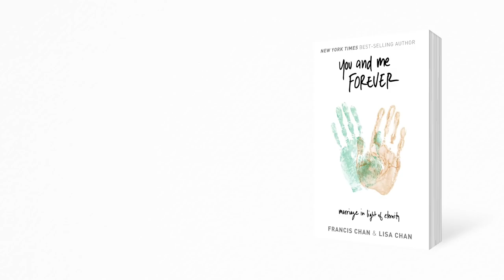Francis & Lisa Chan: You and Me Forever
Francis & Lisa Chan have written a book together about marriage. on August 26, 2014-- check out the website for more details!